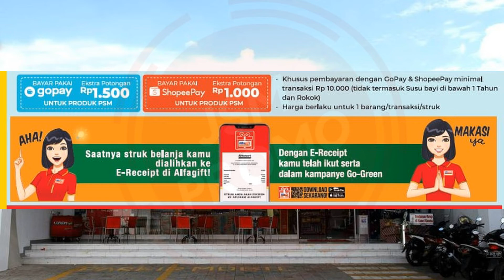Promo PSM Alfamart 1 - 7 Juli 2021 | Promo Mingguan Alfamart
PROMO Alfamart 1 - 7 Juli 2021